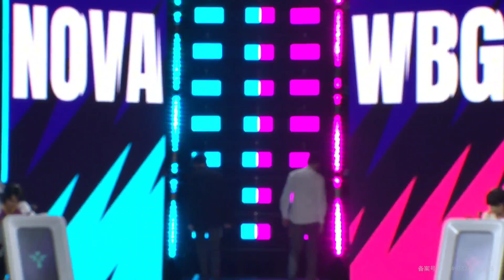NOVA vs. WBG • Game 1 (Bo3) | Group Stage | WSL Summer 2024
It’s up to me to break the boundaries!

Wild Rift Super League Summer Split will officially start on May 24!

Wild Rift Super League is the highest level event in the Wild Rift Esports professional competition system.
Eight professional clubs will gather in the canyon to compete for the highest honor of Wild Rift Esports.

This year, in addition to 5v5, there will be a new 1v1 independent track. Professional players, anchors, and passerby kings will gather together to compete for Solo King simultaneously!